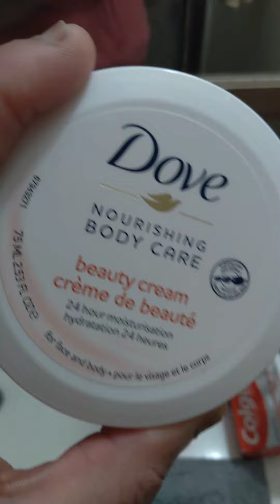Self care Wednesday night shower routine to relax and smell good!!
self care